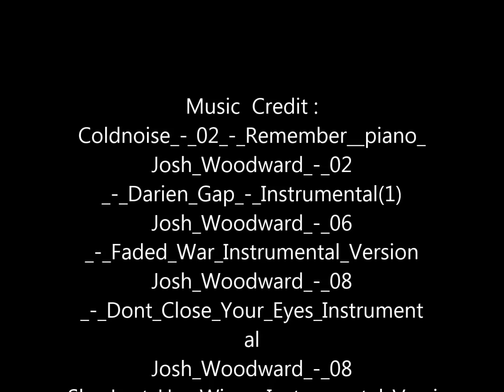Lock down online art program with Masters Art Academy